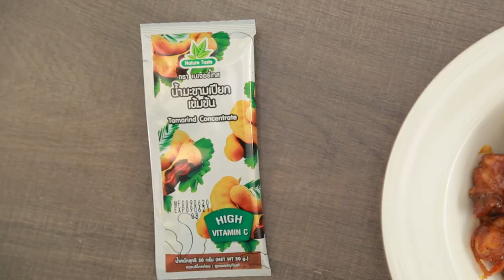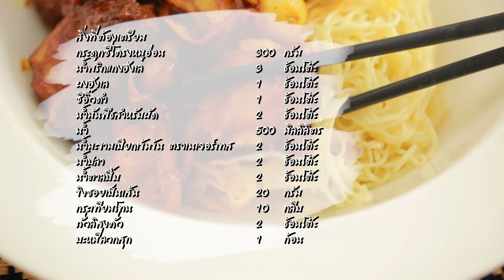บะหมี่แห้งฮังเลซี่โครงหมูอ่อน สูตรเด็ด ทำง่าย สไตล์ "อ.ยิ่งศักดิ์"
บะหมี่แห้งฮังเลซี่โครงหมูอ่อน
Northern Style Hung Lay Curry with noodle

กระดูกซี่โครงหมูอ่อน   300 กรัม
น้ำพริกแกงฮังเล    3  ช้อนโต๊ะ
ผงฮังเล      1  ช้อนโต๊ะ
น้ำ     500 มิลลิลิตรน้ำมะขามเปียกเข้มข้น ตราเนเจอร์เทส 2  ช้อนโต๊ะ
ขิงซอยเป็นเส้น    20 กรัม
กระเทียมโทน     10 กลีบ
ถั่วลิสงคั่ว     2  ช้อนโต๊ะ
บะหมี่ลวกสุก    1 ก้อน

1.ใส่กระดูกซี่โครงหมูอ่อนลงในภาชนะ ตามด้วยน้ำพริกแกงฮังเล ผงฮังเลและซีอิ๊วดำ เคล้าผสมให้เข้ากันเตรียมไว้
2.ใส่น้ำมันพืชลงในภาชนะ นำขึ้นตั้งไฟ ใส่ส่วนผสมที่เตรียมไว้ ผัดให้เข้ากัน เติมน้ำ คนให้เข้ากัน ปรุงรสด้วยน้ำมะขามเปียกเข้มข้น ตราเนเจอร์เทส น้ำปลาและน้ำตาลปี๊บ ผัดจนน้ำตาลปี๊บละลาย
3.ใส่ขิงซอยเป็นเส้น กระเทียมโทนและถั่วลิสงคั่ว เคี่ยวจนกระดูกซี่โครงหมูอ่อนสุกนุ่ม ปิดไฟ ตักฮังเลซี่โครงหมูอ่อนใส่ภาชนะที่มีบะหมี่ลวกสุกเตรียมไว้ พร้อมเสิร์ฟ

▲Line @yingsakfood